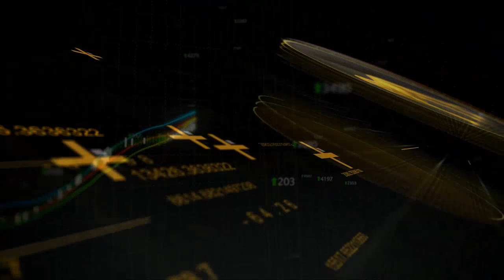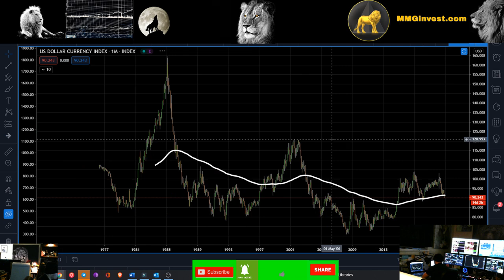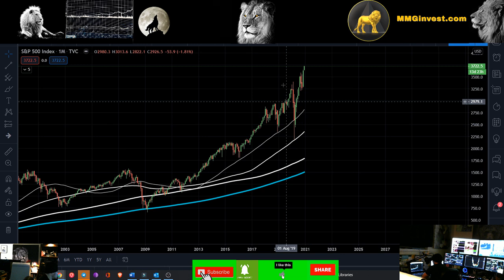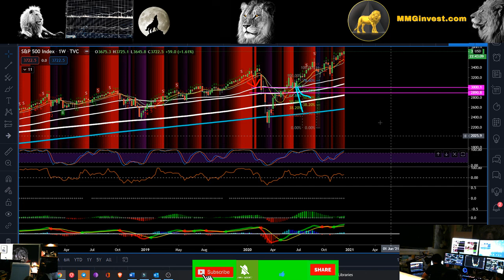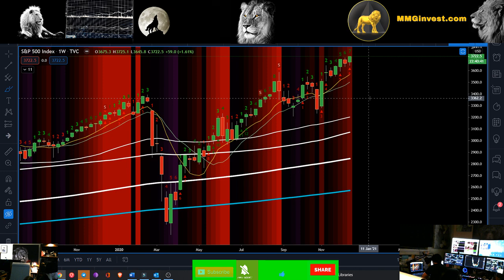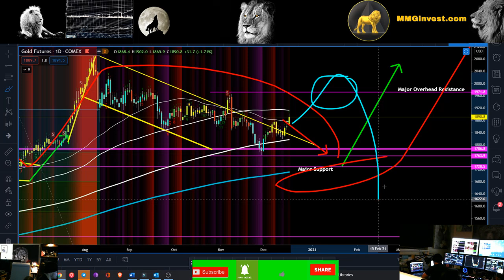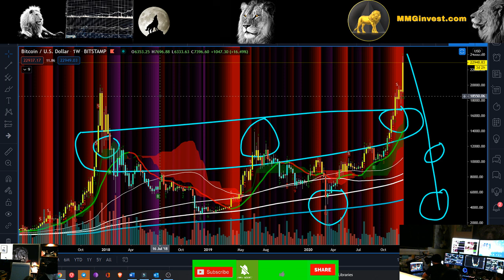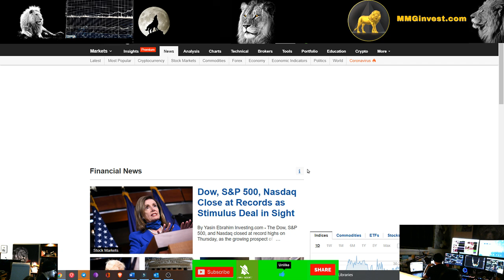FOMO All The Way UUP Stock Market Bitcorn Gold Silver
MMGinvest is [Educational channel NOT investment advice, consult your financial advisor] Equities, Commodities and Currencies are highly volatile assets MMG highly recommends you consult your financial advisor and do your own research.  All gains and losses are due to your own decision making and MMGinvest LLC is geared towards creating an educational community in the realm of investing within financial markets and cannot guarantee any profits or prevent losses.
You should never risk any money you cannot afford to lose mining stocks any stocks and new market full of scams and start-up ventures hence are high-risk assets with high failure rates.

McAfee antivirus can be used on multiple computers and smartphones